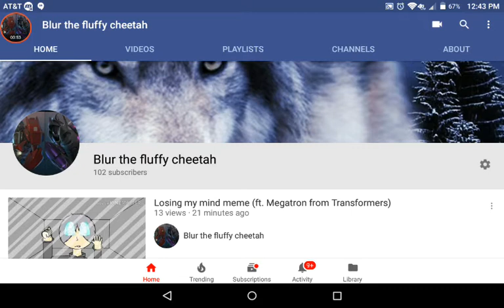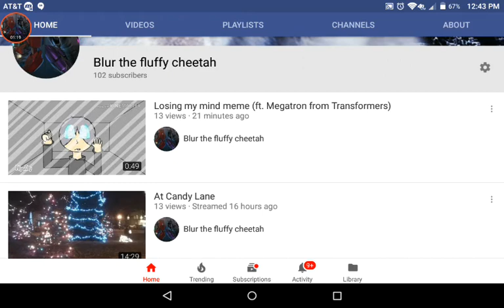THANK U SO MUCH!!!!!!!!!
Plz give me requests like
Short animations
Animation memes
Drawings

Thank u so much I wouldn't get this far without you guys.